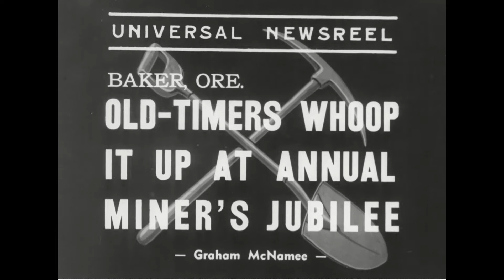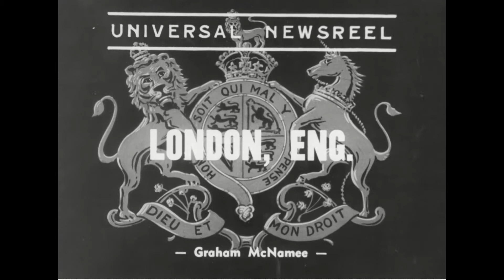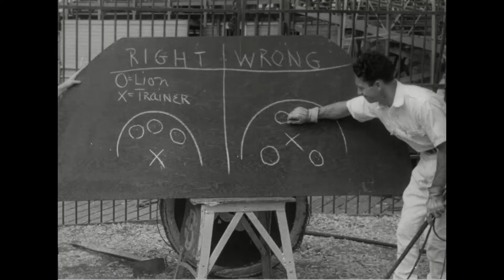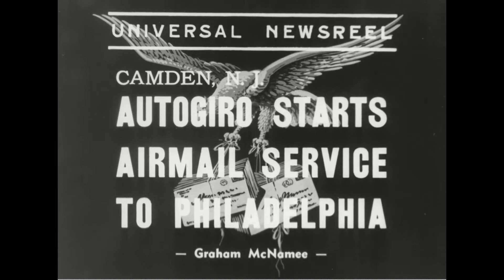Universal News, Volume 11, Release 787, Stories #1-4, July 10, 1939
Motion Picture Releases of the Universal Newsreel Library, 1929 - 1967

Creator: MCA/Universal Pictures.
Collection UN: MCA/Universal Pictures Collection, 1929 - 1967

Scope & Content: This series consists of the newsreel stories released by Universal Pictures; the last theatrical newsreel released in the United States. One of five major U.S. newsreels, Universal Newsreel was released in theaters from 1929 to 1967. It consisted of edited stories released twice weekly as issues arranged in annual "volumes," averaging ten minutes per issue initially and six or seven minutes in later years with each newsreel containing several stories. In 1978, a fire destoyed nitrate motion picture film of some newsreels (or issues) including most of volumes 14 through 17. Universal disposed of many separate music and narrative soundtracks before donating the Library to the National Archives. The textual records include narration scripts, cameramen's notes, shot lists, release sheets, and materials that documented some of the events covered by the photographers such as sporting event programs, newspaper clippings, and magazine articles.

Access Restriction(s): Unrestricted
Use Restriction(s): Restricted - Possibly
Specific Use Restriction: Copyright
Note: Some or all of this material may be restricted by copyright or other intellectual property right restrictions.

Local Identifier: UN-UN